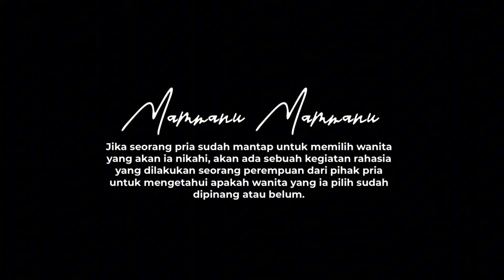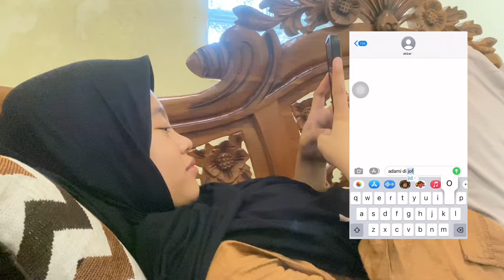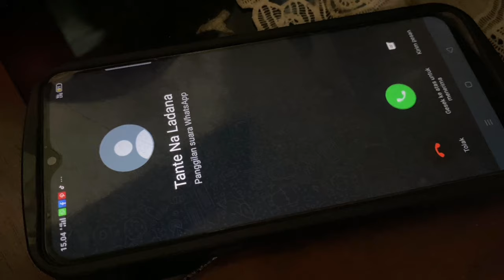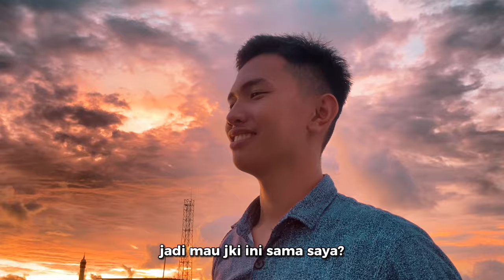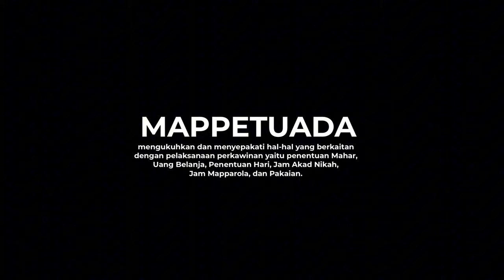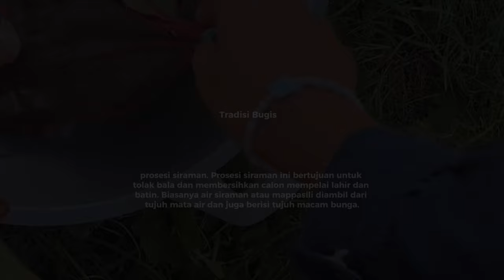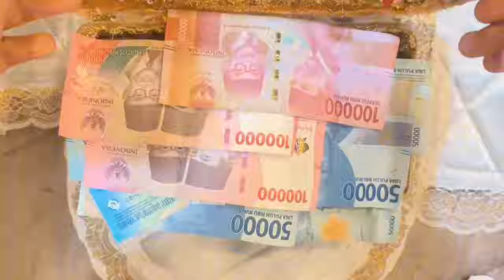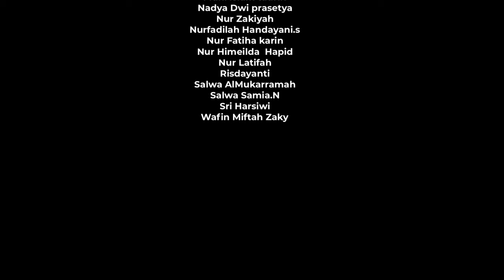Official “𝗠𝗨𝗧𝗔𝗥𝗢𝗔𝗡𝗚𝗔 𝗝𝗔𝗡𝗖𝗜” - 28 Februari 2024 Tayang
bercerita tentang perjodohan Dg Romo dan Pong Tiku yang sudah lama berteman dan menjodohkan anaknya, salendra pun mengetahui hal tersebut dan ia juga mau akan tetapi Ladana sendiri anaknya Dg romo  tidak ingin di jodohkan karena mempunyai pujaan hati dengan janji janjinya! bagaimana kah akhir cerita mereka? akan kah ladana dan salendra bersatu?